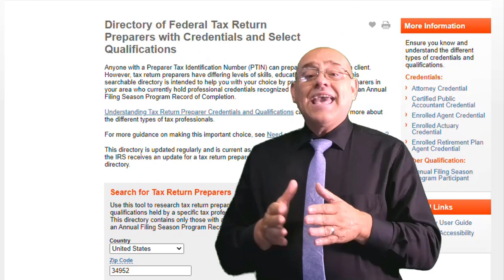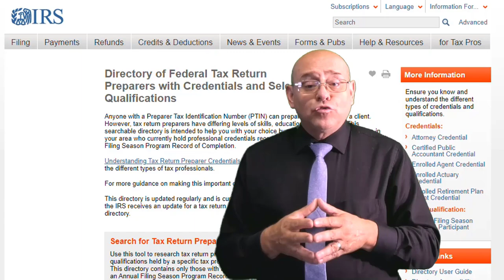¡ATENCIÓN PREPARADORES DE IMPUESTOS! 👉 OBTENGA SU AFSP 2022 AQUÍ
El Programa Anual de Temporada (Annual Filing Season Program, AFSP 2022) tiene la intención de reconocer y alentar a los preparadores de declaraciones de impuestos no inscritos, que voluntariamente aumentan su conocimiento y mejoran su competencia durante la temporada de presentación, a través de la educación continua (CE).

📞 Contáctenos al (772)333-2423